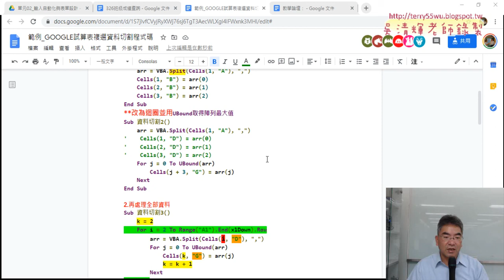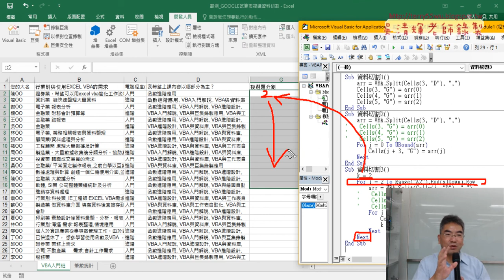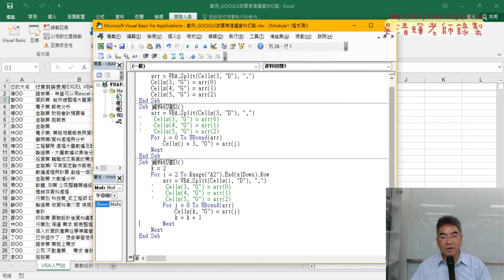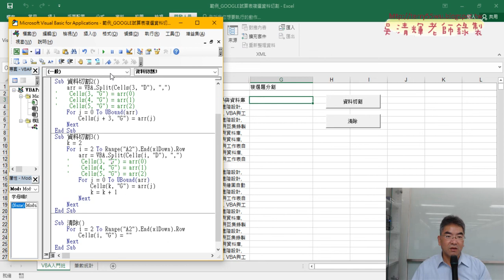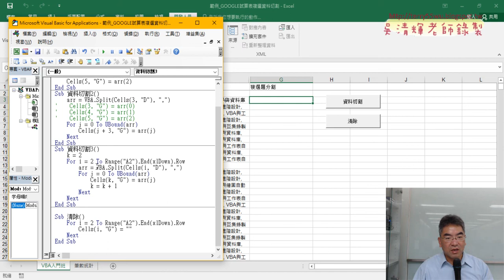03 再加上列迴圈與k變樹切割資料